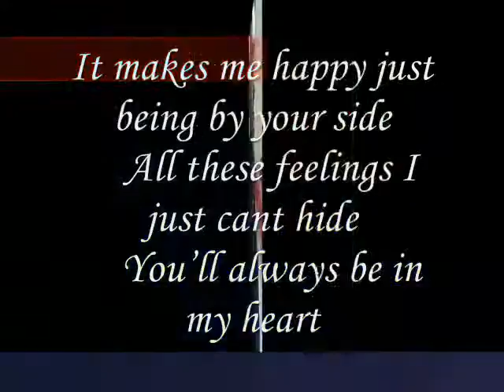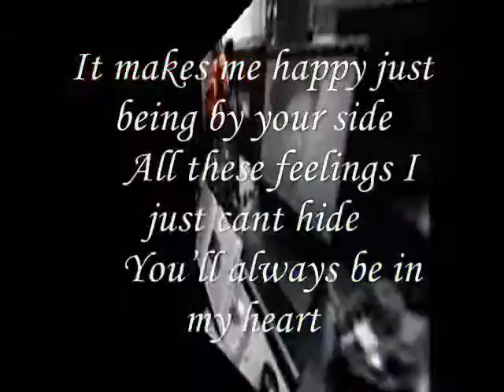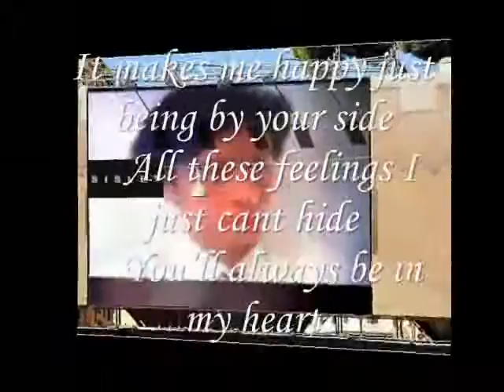Miftachul wachyudi (Yudee) -All these feelings I just cant hide-Miftachul Wachyudi (Yudee)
do.
do so
Money is an excellent servant, but the host
very bad.